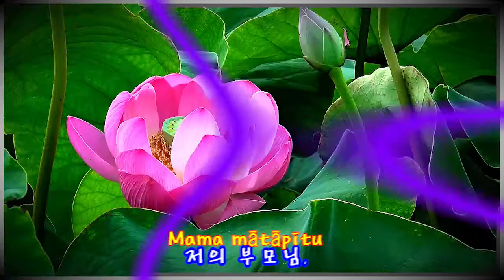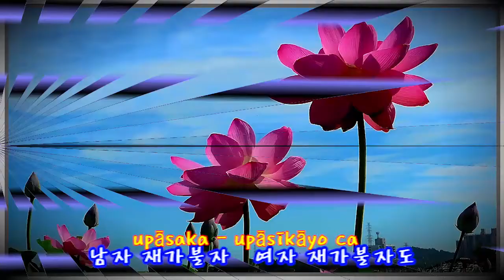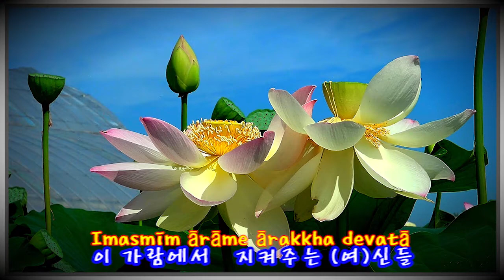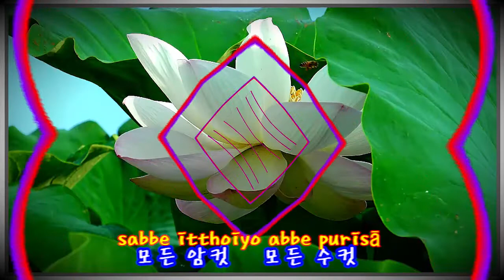자비송(The Chant of Metta) ㅡ 작곡/노래 : Imee Ooi ㅡ 사진작가 강욱남 연꽃 사진 여행